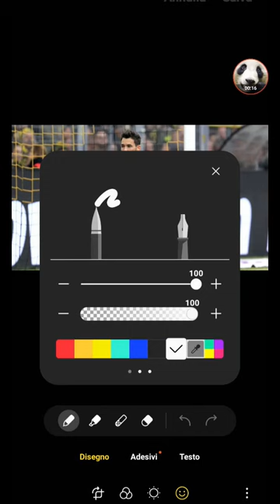faccio la bandiera dell'italia con la foto di Roman Bürki (scrivetemi altri calciatori)